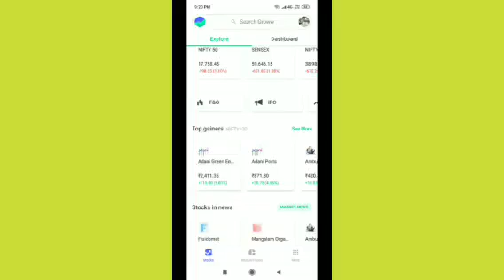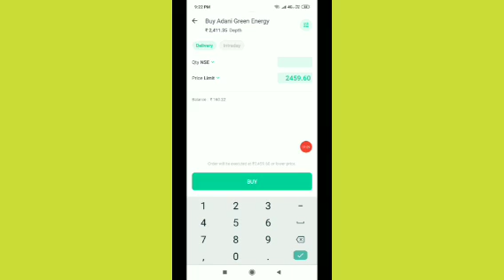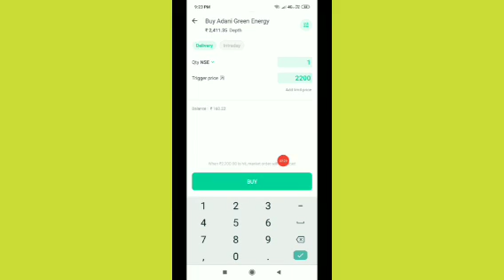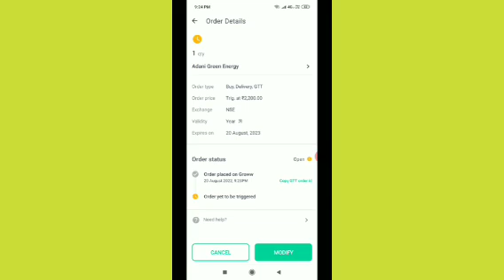How to place GTT orders on Groww app 2022 ? ! GTT orders in Groww,what is GTT Order